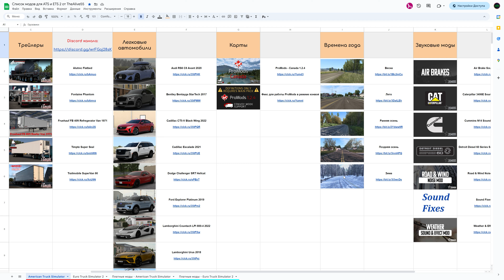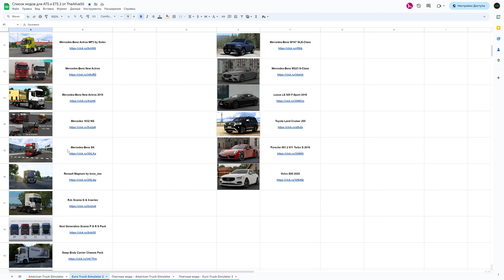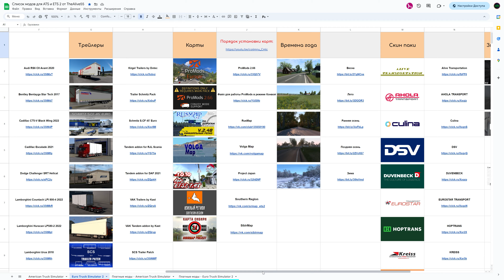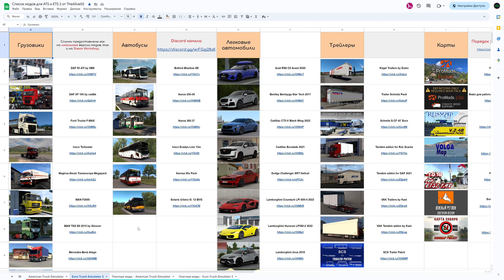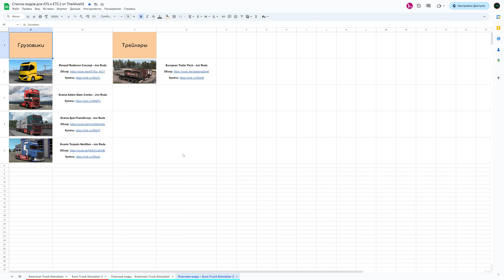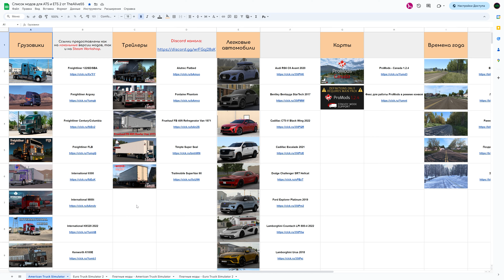ЛУЧШИЕ МОДЫ ДЛЯ ATS /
🎮 Игры: American Truck Simulator | Euro Truck Simulator 2